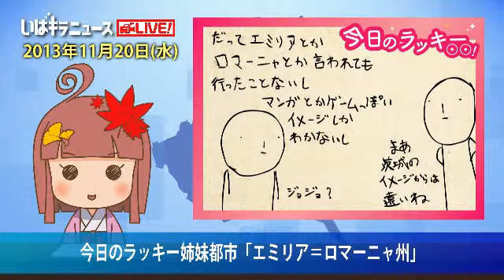11月20日のラッキー姉妹都市「エミリア＝ロマーニャ州」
■今日のラッキー姉妹都市は「エミリア＝ロマーニャ州」
今日、ボローニャ風のイタリアンをたべにいったら
イタリア人の友だちができてインターナショナルにおいしい時間を過ごせるかも？